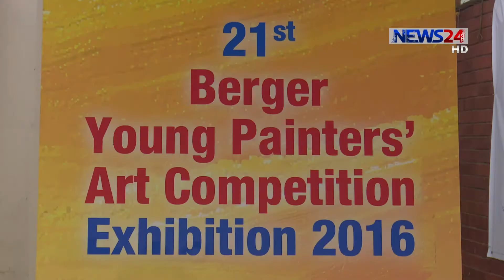Art Exhibition চারুকলা অনুষদের গ্যালারিতে চিত্রকর্ম প্রদর্শনী ‘আলোকিত তারুণ্য সৃজনে অনন্য’ on News24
প্রকৃতির নানা অনুষঙ্গ, বাঙালির ইতিহাস, ঐতিহ্য আর পৌরাণিক গল্পকাহিনীর মাঝে কেউ বলছেন নিজেকে হারিয়ে খুঁজে পাওয়ার কথা। এমন বিস্তৃত ক্যানভাস আর ভাবনার সমন্বয়ে এক ঝাঁক তরুণ শিল্পীর আঁকা ৪১টি ছবি নিয়ে ঢাকা বিশ্ববিদ্যালয়ের চারুকলা অনুষদের জয়নুল গ্যালারিতে শুরু হয়েছে চিত্রকর্ম প্রদর্শনী ‘আলোকিত তারুণ্য সৃজনে অনন্য’। ফাতেমা কাউসার জানাচ্ছেন বিস্তারিত।
by NEWS24